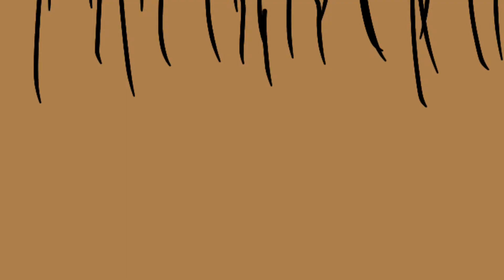Matilda’s Fan-cy Footwork